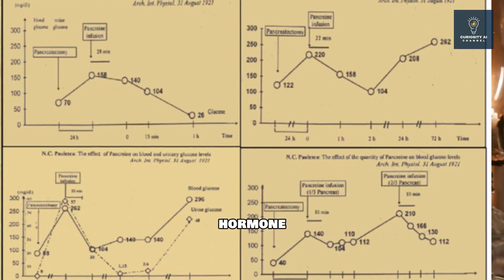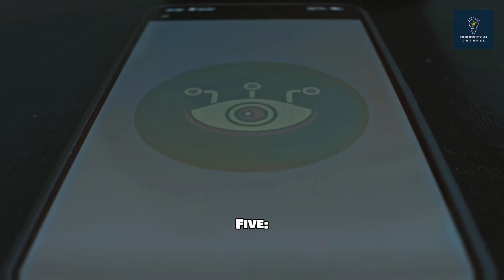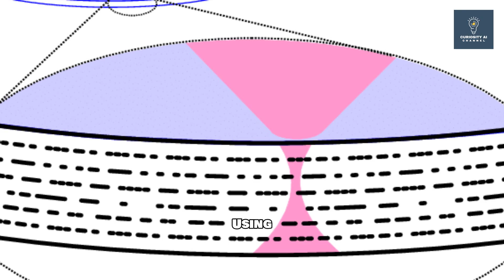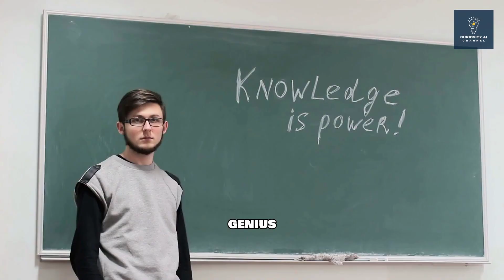Romanian Inventions You Never Knew Changed the World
Romanian inventions that changed the world - forgotten inventions and genius inventions from Romania revealed in this mind-blowing investigation.

🧠 TIMESTAMPS:
0:00 - Romanian Inventions Alert
0:48 - Karpen Battery Mystery
1:48 - Forgotten Inventions Fountain Pen
2:35 - Genius Inventions Insulin Discovery
3:42 - World Changing Inventions Jet Engine
4:19 - Romanian Inventions Cybernetics
5:15 - Forgotten Inventions Oil Lighting
6:20 - Genius Inventions Ejector Seat
7:10 - World Changing Inventions Laser

These romanian inventions prove forgotten inventions and genius inventions shaped modern technology. Our world changing inventions investigation reveals Romania's hidden scientific legacy.

⚡ ROMANIAN INVENTIONS REVEALED:
• Forgotten inventions - Karpen perpetual battery
• Genius inventions - Fountain pen revolution
• World changing inventions - Insulin discovery
• Romanian inventions - Jet propulsion pioneer
• Forgotten inventions - Cybernetics origins
• Genius inventions - Modern ejector seat

This romanian inventions documentary exposes forgotten inventions using genius inventions research and world changing inventions analysis.

📚 SOURCES: Romanian Academy of Sciences, Patent Records

Help us keep creating independent science videos

📘 eBook: AI Automation for Creators & Life
31-page guide packed with real tools, workflows & case studies to automate your content, income, and daily life. Built by Curiosity AI.

💡 Tools We Use & Recommend
We use Fliki to edit all our videos!

🧾 Use code: CuriosityAI

🛒 Science Picks from Amazon – Our Favorite Gadgets
Explore smart science kits, AI gear & more